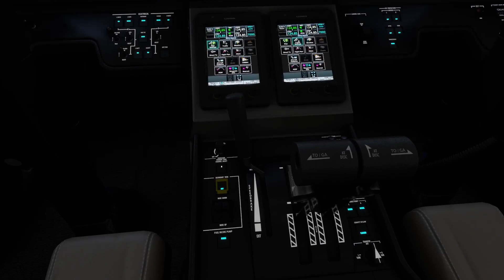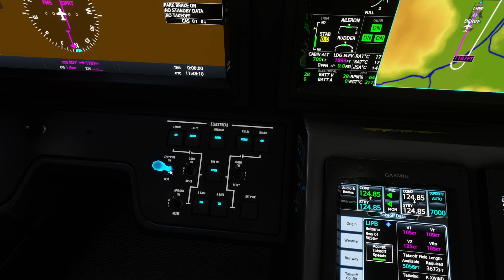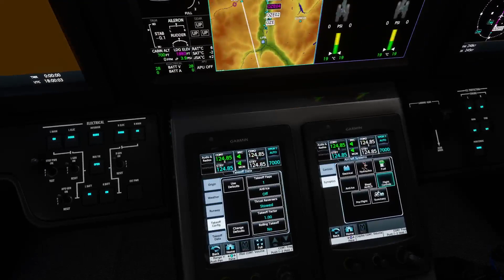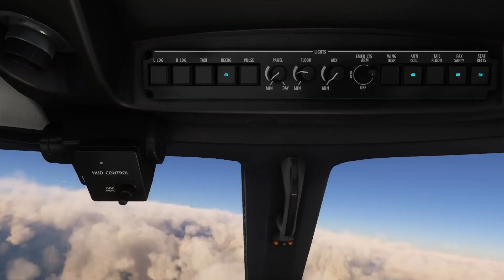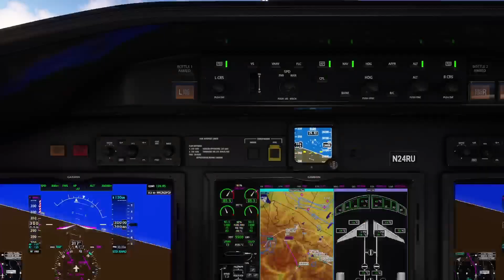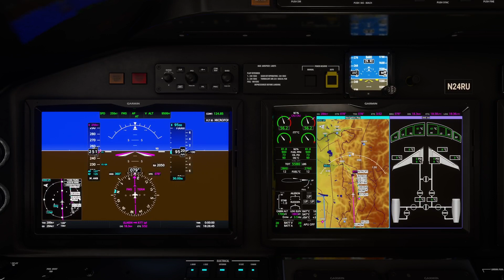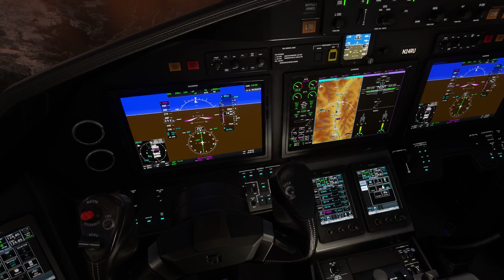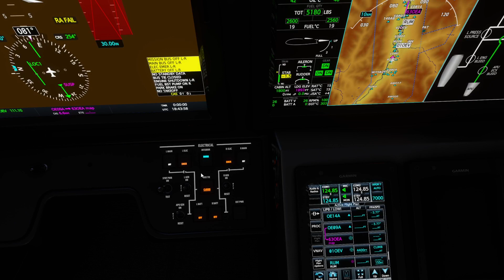Cessna Citation Longitude. Small flight.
Flight from the small regional airport of Bolzano (ICAO: LIPB), in the province of South Tyrol in northern Italy to Innsbruck Airport (ICAO: LOWI) is the largest international airport in Tyrol in western Austria.

Cessna Citation Longitude is one of the most beloved aircraft in Microsoft Flight Simulator. It is quite roomy, maneuverable and easy to operate. Over the past few months, this model has been significantly improved.